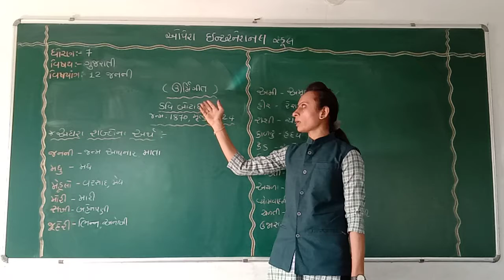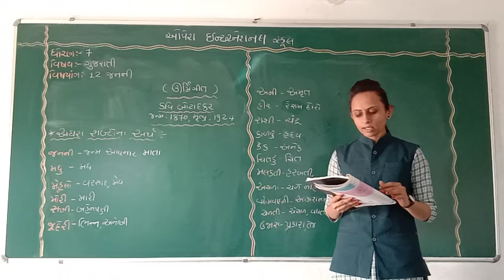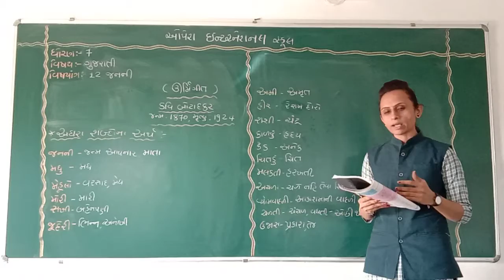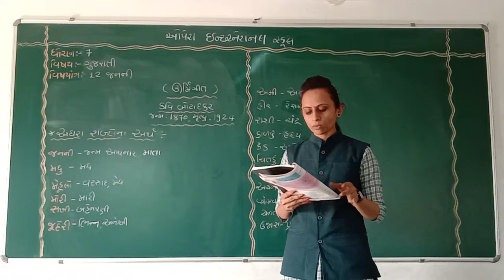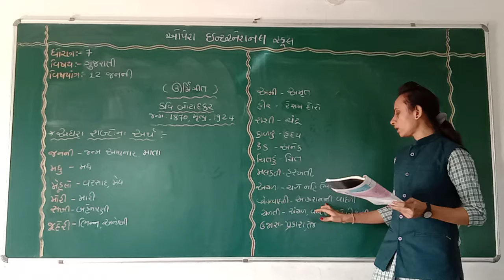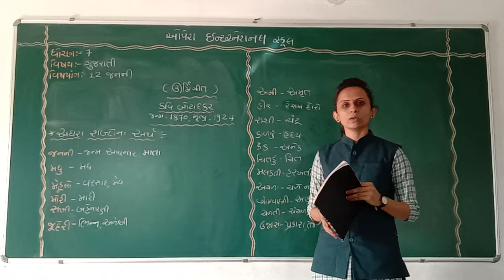Opera international School std-7 gujrati part-2